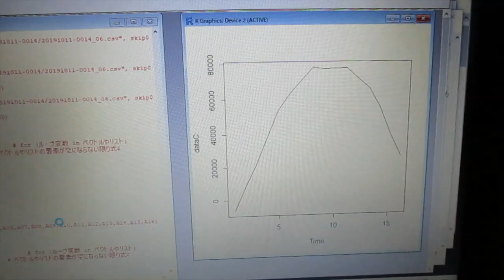‹統計的な考え方›を利用した「超音波技術（R言語）」 ultrasonic-labo